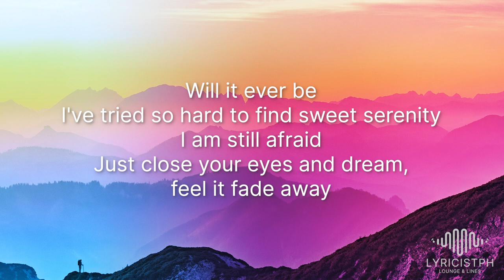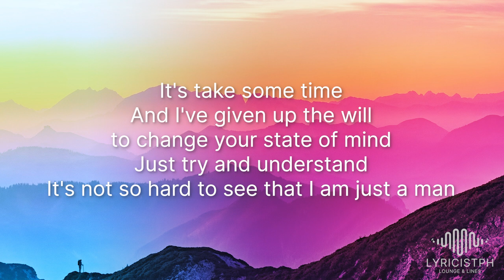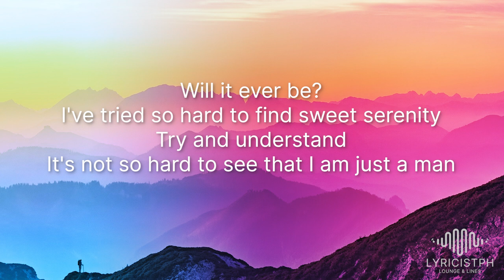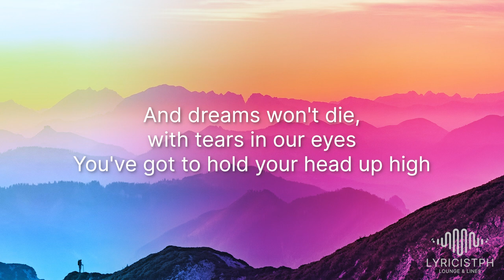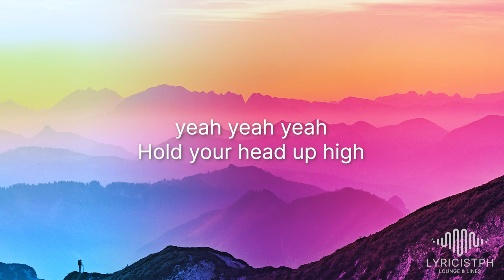High (Lyrics) - The Speaks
🎙️ Videoke/Karaoke No:  8257

Lyrics video for "High" by  The Speaks